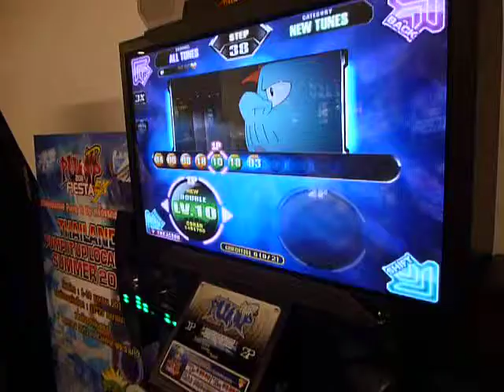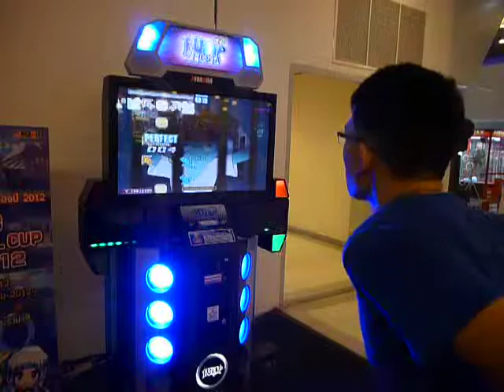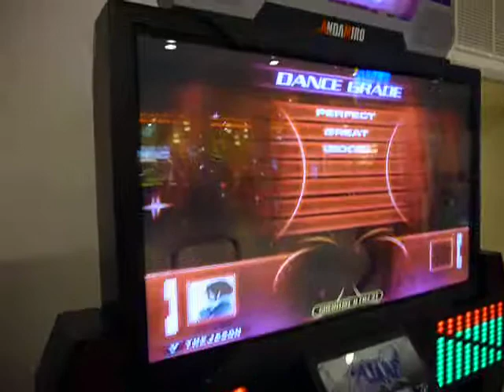PIUKK - Like a man S18 by Yui(break on passed)